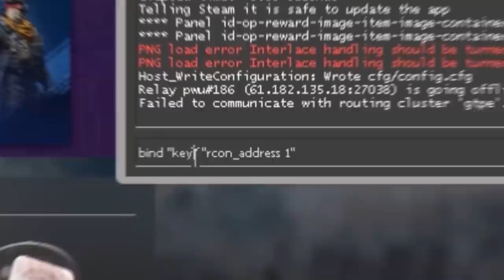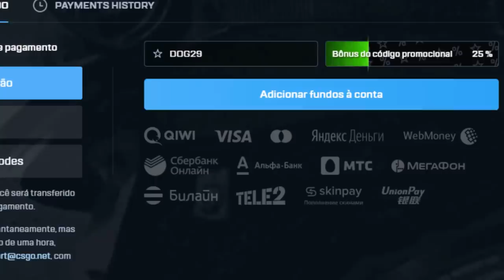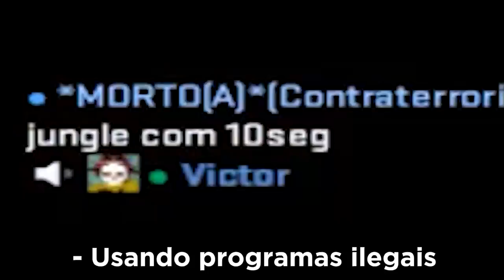Valve, por favor... Não me bane, apenas corrija esse BUG do WALLHACK!